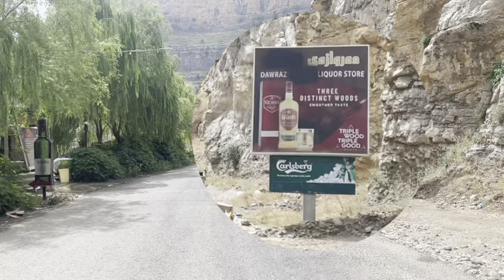Así es viajar por las carreteras de IRAK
Conocí a un iraquí en Erbil que me llevo en un road trip por el Irak alejado de las grandes ciudades para ver dónde pasan los “domingueros iraquíes” los fines de semana.

Mi Instagram es paraisos_en_asia